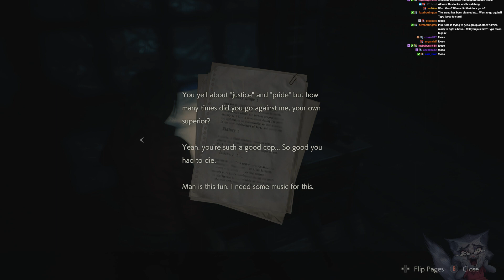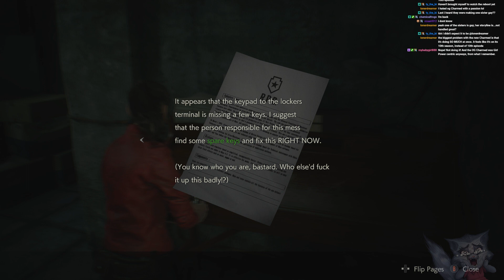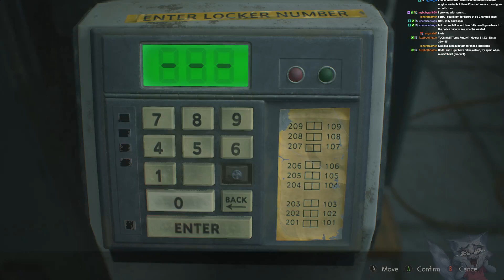Dilzik Streams Resident Evil 2: Remake P1